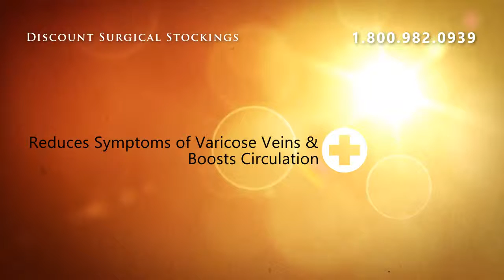Juzo Soft Model 2001AT - Pantyhose 20-30mmHg - IV Short Pink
Juzo Soft Model 2001AT - Pantyhose 20-30mmHg - IV Short Pink Open Toe